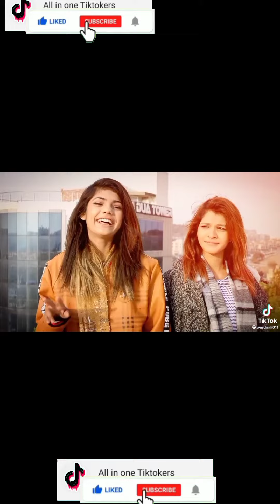852Tiktok new 🆕🐠⛵😠😡🎤🏀😝😝📸🎥🏈🎥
tiktok indian star,
tiktok indian dance,
tiktok indian new,
tik tok indian video,
tik tok indian indian,
tik tok indian and pakistan,
tiktok indian tiktok,
tiktok indian actors,
tiktok india attitude,
tiktok indian app,
tiktok indian army,
tiktok indian app kaun sa hai,
tiktok indian army song,
tiktok indian army video,
tiktok indian boy,
tik tok indian belly dance,
tiktok indian beautiful girl,
tiktok india best,
tiktok indian baby,
tik tok indian bodybuilder,
tiktok indian bangla,
tiktok indian bgm,
tiktok indian comedy,
tik tok indian cringe,
tiktok indian cricket,
tiktok india compilation,
tiktok indian cooking videos,
tiktok india channel,
tiktok india cringe part 2,
tiktok india compilation (cringe),
tiktok indian dancer,
tiktok indian drama,
tiktok indian dances 2020,
tiktok indian dance challenge,
tiktok indian dress,
tiktok indian dad,
tiktok indian dance song,
rebal d indian tiktok,
indian d lazar 111 tiktok,
indian reaction swaggy d tiktok,
tik tok india emotional,
tik tok indian english song,
tiktok indian edits,
tik tok indian eating,
tik tok indian eminem,
tik tok indian editors be like,
tiktok equal indian app,
tiktok equivalent indian app,
tiktok e o joker indiano,
tik tok indian famous,
tiktok indian funny videos,
tiktok indian famous girl,
tik tok indian famous song,
tik tok indian feet,
tiktok indian food,
tiktok indian food recipes,
tik tok india f,
tiktok indian girl name,
tiktok indian girl attitude,
tiktok indian guy,
tik tok indian girl singing,
tiktok indian girl expression,
tiktok indian girl viral,
tiktok indian ghost,
tik tok indian glow up,
indian tik tok song,
tiktok indian hero,
tik tok indian heroine,
tik tok indian hot song,
tik tok indian hd,
tik tok indian hacker,
tik tok indian hit songs,
tik tok indian handsome boy,
tik tok indian hip dance,
indian tiktok kon sa h,
tik tok india iphone,
tiktok indian indian,
indian tik tok app,
tiktok replacement india app tamil,
tiktok opposite indian app in telugu,
tiktok alternative indian app in tamil,
tiktok jaisa indian app iphone,
tiktok replacement india app telugu,
tiktok indian joker,
tik tok indian joker videos,
tik tok indian joker song,
tik tok indian joker funny,
tik tok indian jokes,
tik tok indian joker cringe,
tik tok indian joker reaction,
tiktok indian joker face,
tik tok ke jesa indian app,
tik tok india love,
tik tok india latest,
tik tok india love story,
tik tok india latest 2020,
tik tok india live,
tik tok india lockdowntik tok pakistani,
tiktok pakistan ban,
tiktok pakistan funny,
tiktok pakistan ban news today,
tiktok pakistan vs india,
tiktok pakistan video,
tiktok pakistan news,
tiktok pakistan songs,
tiktok pakistan army,
tiktok pakistan areeka haq,
tiktok pakistan ali hyderabadi,
tiktok pakistan attitude,
tiktok pakistan ali,
tiktok pakistan ali khan,
tiktok pakistan and india,
tiktok pakistan areeka haq new 2020,
tiktok pakistan best,
tiktok pakistan ban news,
tiktok pakistan best friend,
tiktok pakistan block,
tik tok pakistani boy,
tiktok pakistan basit,
tiktok pakistan cricket,
tiktok pakistan channel,
tiktok pakistan ch zulqarnain,
tiktok pakistan cringe,
tiktok pakistan cricket team,
tiktok pakistan college,
tiktok pakistan comedy,
tiktok pakistan car,
tiktok pakistan dance,
tiktok pakistan download,
tiktok pakistan dr madiha,
tiktok pakistan danish,
tiktok pakistan death,
tiktok pakistan dance video,
tiktok pakistan download app,
tiktok pakistan dolly,
tiktok pakistan ertugrul,
tiktok pakistan english song,
tiktok pakistan eid 2020,
eid tik tok pakistan,
tiktok pakistan earning,
tiktok pakistan eid ul adha 2020,
tiktok event in pakistan,
ertugrul ghazi tik tok pakistan,
minar e pakistan tiktok,
tiktok pakistan famous,
tiktok pakistan famous song,
tiktok pakistan friendship,
tiktok pakistan funny video,
tiktok pakistan funny zulqarnain,
tiktok pakistan famous video,
tiktok pakistan funny girl,
tiktok pakistan geo news,
tiktok pakistan grape,
tiktok pakistan graduation,
tiktok pakistan great,
pakistan tik tok game show,
tiktok pakistan gun,
good morning pakistan tiktok star,
tiktok pakistan hussain tareen,
tiktok pakistan hassan abid,
tiktok pakistan hussain,
tiktok pakistan hello,
tiktok pakistan hassan abid new,
tiktok pakistan hania amir,
tiktok pakistan haris ali,
tiktok pakistan hussain tareen news,
tiktok pakistan interview,
tiktok pakistan india,
tiktok pakistan indian reaction,
tiktok pakistan ibrahim,
tiktok pakistan iqra aziz,
tik tok pakistani actress sajal ali,
tiktok pakistan i will be pilot,
tiktok pakistani jannat mirza,
tiktok pakistan joker,
tiktok pakistan zindabad,
tik tok pakistani jannat zubair,
jannat tik tok pakistan,
tiktok pakistan july 2020,
candy shop tiktok pakistan jannat mirza,
jeeto pakistan tik tok funny videos,
tiktok pakistan ki,
tiktok pakistan kanwal,
tiktok pakistan ke,
tiktok pakistan karachi,
tiktok pakistan ki tik tok,
tiktok pakistan khan,
tiktok pakistan kab khulega,
tiktok pakistan ki video,
tiktok pakistan latest,